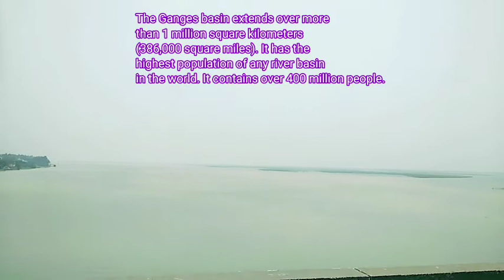Vikram Shila Setu Road Bridge Bhagalpur,Ganga.Longer than Hawarah,Pamban,Bharamputra, bridge